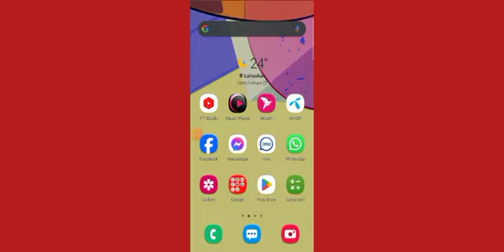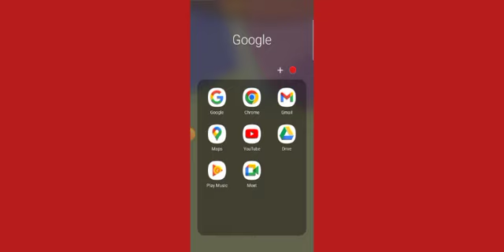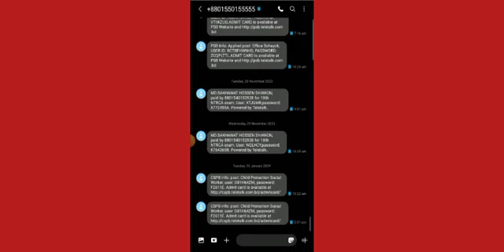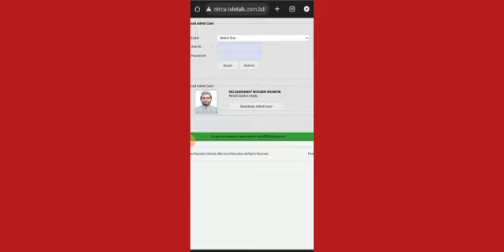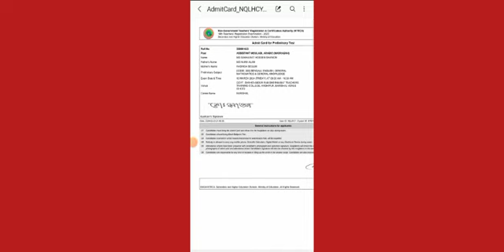সুখবর! ১৮ তম শিক্ষক নিবন্ধন পরীক্ষার প্রবেশপত্র ডাউনলোড | Ntrca update news সর্বশেষ কি